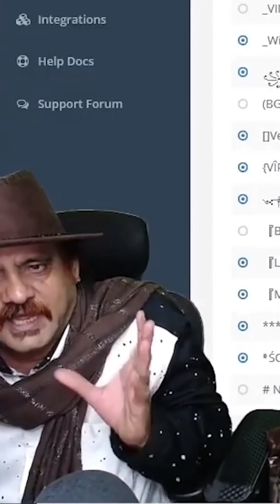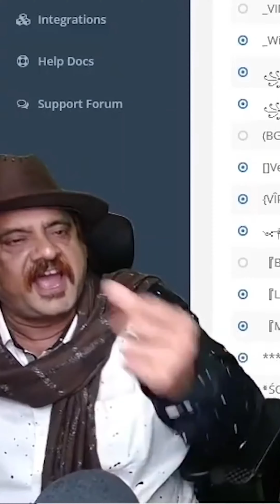Tiger 🦁🦁 ఎం చెప్పావ్ డాడీ 😍😍లవ్ యూ always saharayt guntur telugu gamer